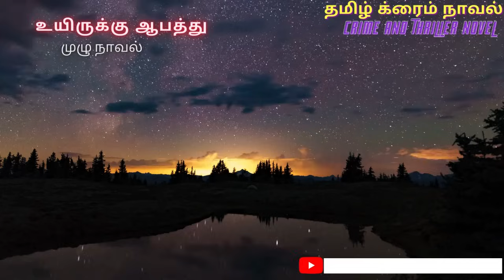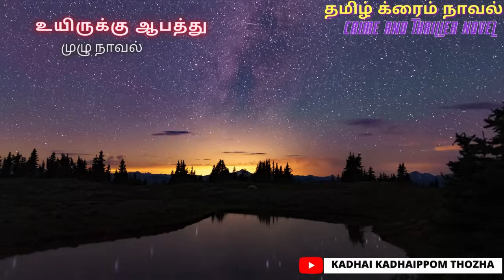உயிருக்கு ஆபத்து/Tamil CrimeNovel/Audio Tamil Novel/Kadhai kadhaippom Thozha